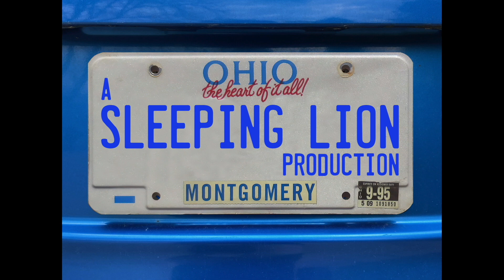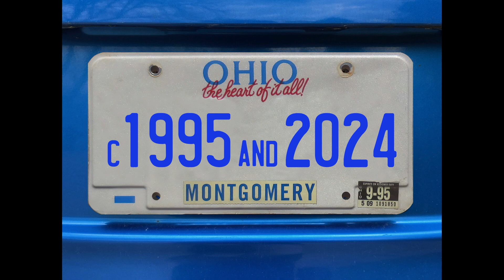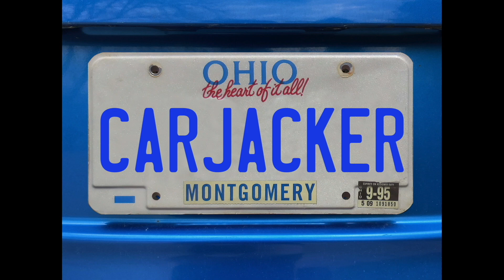Carjacker / Special Edition + Bonus Material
00:00 Program Start
00:04 Carjacker / Special Edition
02:25 Carjacker / Original Version
05:04 Carjacker / Audio Restoration Version

An unscripted 1995 short with new titles and audio. Also includes original and audio restoration versions.